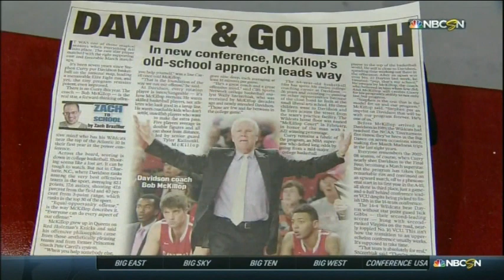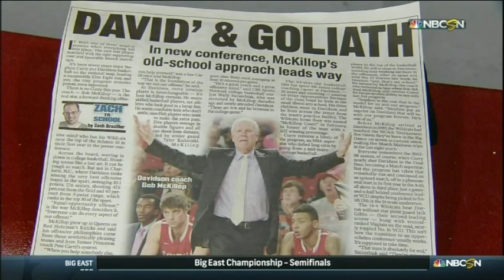VTS 01 1